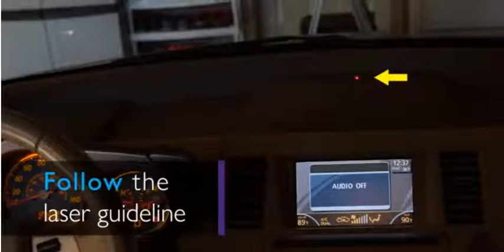GearBoo-The Laser Guided Parking Attendant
The Laser Guided Parking Attendant